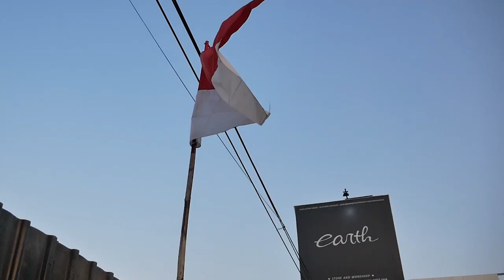PERBEDAAN SEPEDA LIPAT USA DAN PERANCIS, KIRA-KIRA BAGUS MANA YA?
HELLO EARTH!!
DI VIDEO KALI INI KAMI BAHAS SEPEDA LIPAT NIH GUYS SESUAI REQUEST KALIAN DAN SEMUA SUDAH DI MODIFIKASI, KIRA-KIRA ABIS BERAPA DAN MODIFANNYA GIMANA SERTA BAGUS MANA? YUK KEPOIN